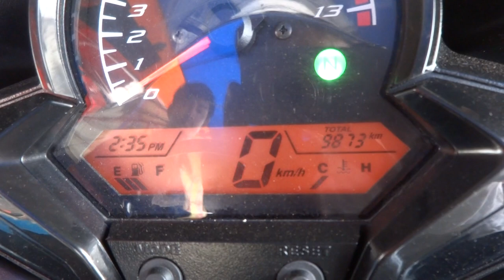CBR150R 0858686711 21/9/57